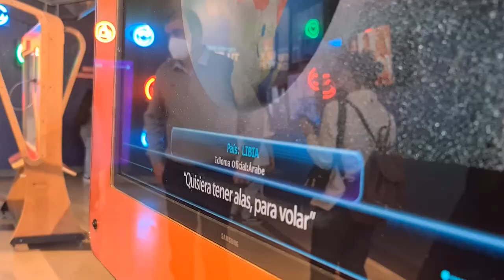Comunica-T: Nueva sala del MIM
Les presentamos nuestra nueva sala, recién inaugurada hoy: ComunicaT Linda ¿no? Durante la mañana l@s primeros visitantes ya pudieron explorar en este espacio dedicado a las comunicaciones, donde podrán repasar su historia o reflexionar, a partir de la experimentación, en torno a esta temática tan actual. Y hasta hay un espacio para sacarse selfies 😍 Más detalles